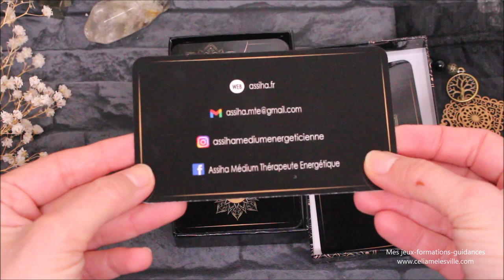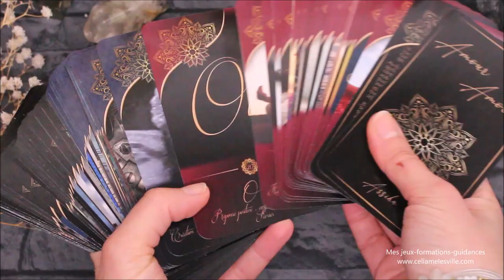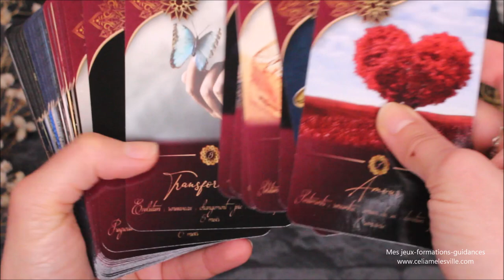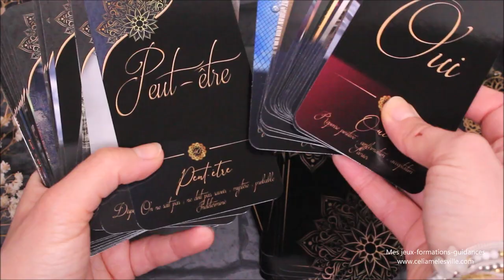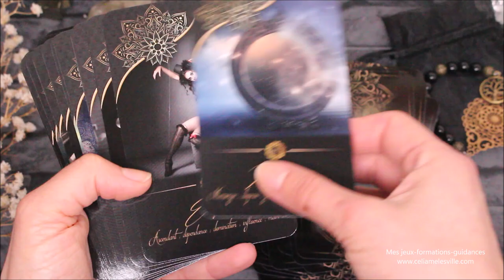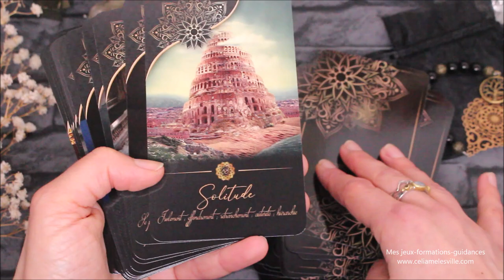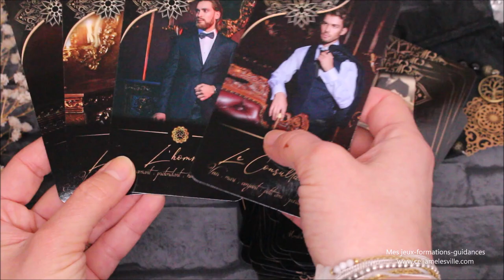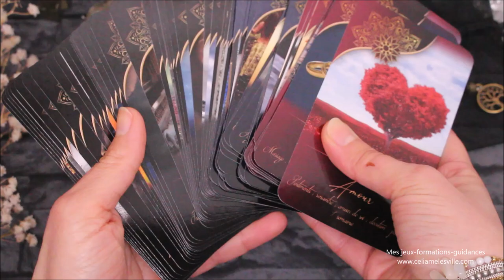Oracle Amour Amor - Présentation